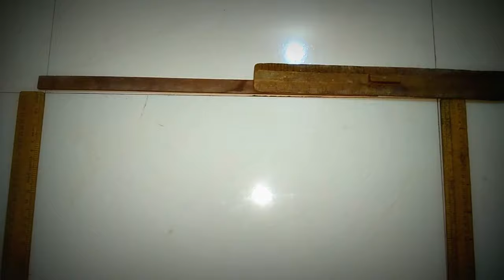Super Easy and Simple kali Rangoli design || beautiful scenery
Galicha Rangoli design for Diwali.

Hi All,
KEEP MAKING RANGOLI.